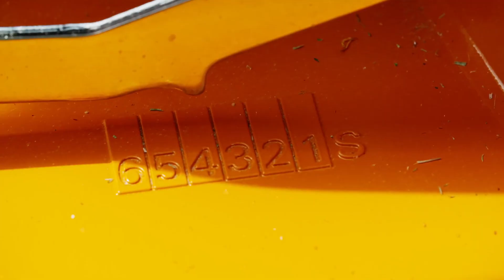STIHL RMA 443 C akkumulátoros fűnyíró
Fordulékony akkumulátoros fűnyírógép 41 cm-es munkaszélességgel, közepes méretű füves területekhez. Automatikus fordulatszám-szabályozással és áramlásoptimalizált késsel a hosszabb működési idő biztosításához. A kényelmes munkavégzést a központi vágásmagasság-állítás, valamint az állítható magasságú és lehajtható komfort-tolókar segíti. Felhajtható fedelű, telítettségjelzővel ellátott, 55 literes fűgyűjtő kosárral.